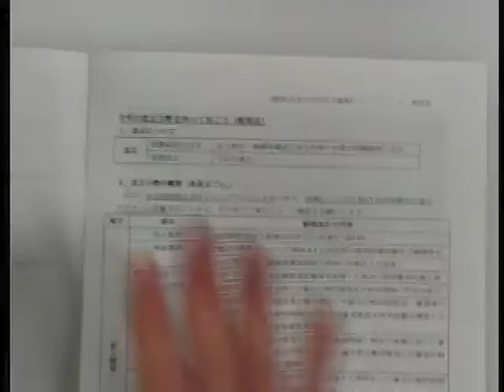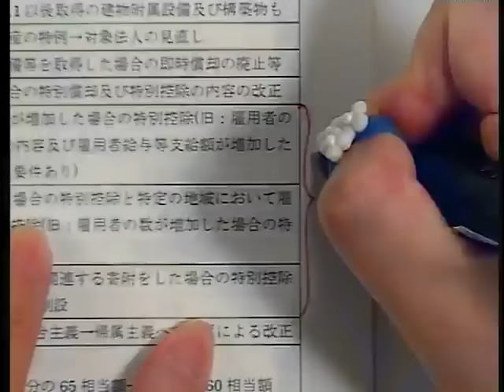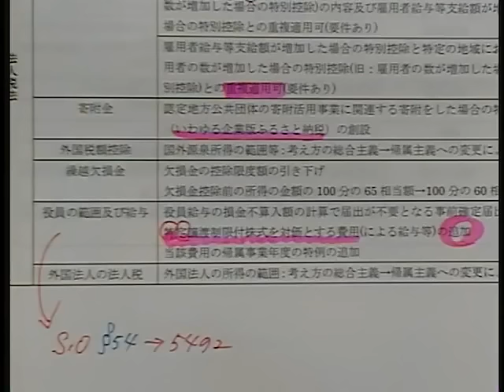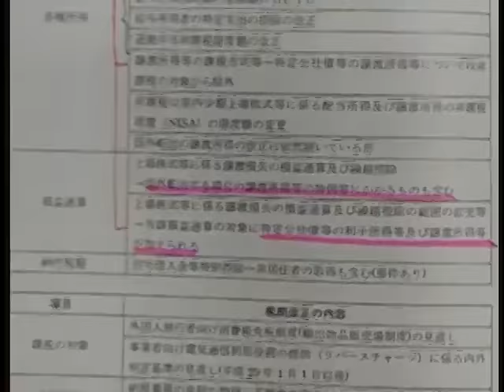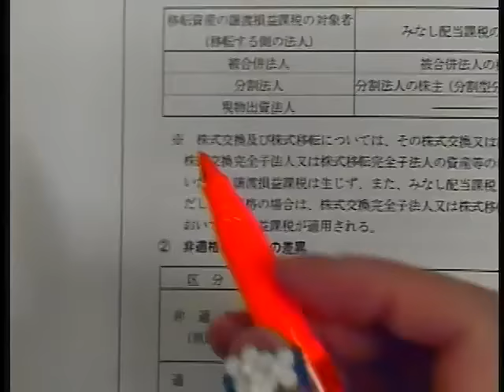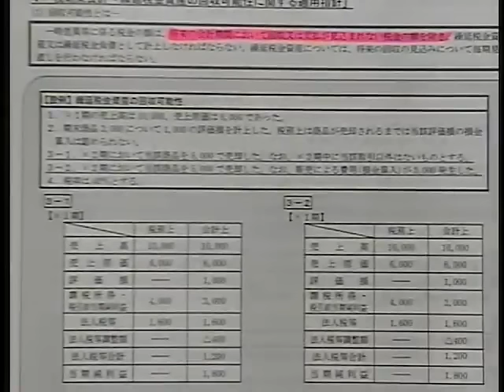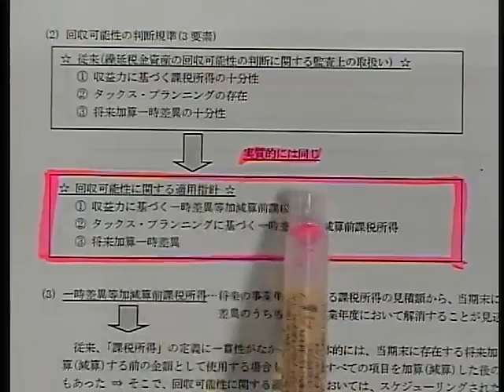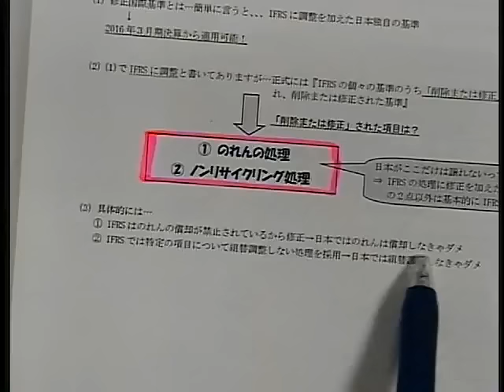今年の改正分野を知っておこう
財務会計論と租税法について、2017年論文式試験に対応した改正分野の概要をお話します。
 本格的に学習を再開する前に、最新の改正内容を把握しましょう。